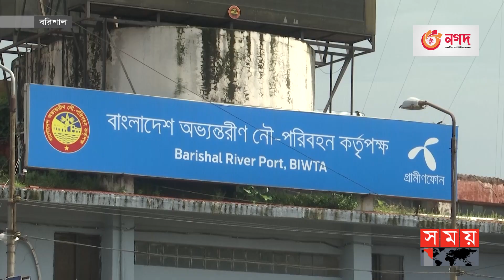শতকোটি টাকার প্রকল্প কী ফেরাতে পারবে নদী পথের জৌলুস? | Shipping Business in Bangladesh | Somoy TV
বরিশাল বিভাগজুড়ে লঞ্চ ব্যবসায় ভাটা পড়েছে। তবে সম্প্রতি বরিশাল নদী বন্দর সম্প্রসারণ ও উন্নয়নে নেয়া হয়েছে ৯৩ কোটি টাকার প্রকল্প। সংশ্লিষ্টরা এ-কে অর্থ অপচয় বললেও বিআইডব্লিউটিএ বলছে, নদী পথের হারানো ঐতিহ্য ফিরিয়ে আনতে উন্নয়ন প্রকল্পটি হাতে নেয়া হয়েছে।